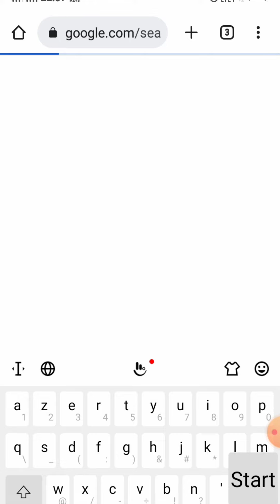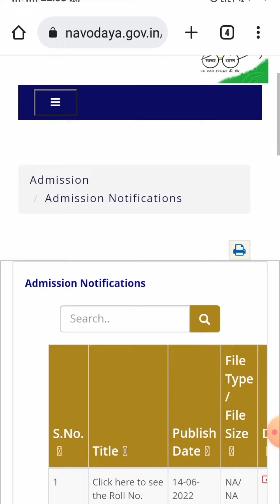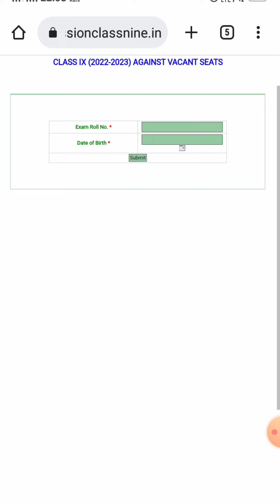JNVS Class 9th Result Declared How to Check Navodaya Vidyalaya Class 9 Result 2022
navodaya entrance exam result 2022 class 9
navodaya exam result date 2022
JNV Class 6th Entrance Exam Paper 2022
Navodaya vidyalaya entrance exam
navodaya vidyalaya, navodaya school
navodaya, navodaya exam paper 2022
navodaya exam paper 2022 class 6
navodaya form online 2022